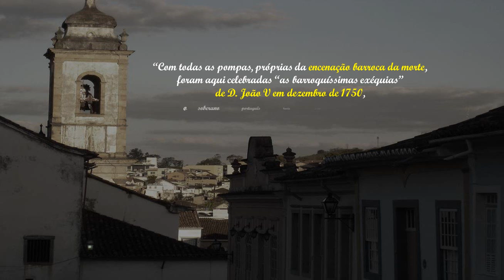São João Del Rei, Igreja de Nossa Senhora do Pilar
A História da Igreja de Nossa Senhora do Pilar.
Ano de 1709  - A Capela da Nossa Senhora do Pilar é incendiada  durante a
Guerra dos Emboabas.
12/09/1721 - Inicia-se a construção da nova igreja pela Irmandade do Santíssimo Sacramento